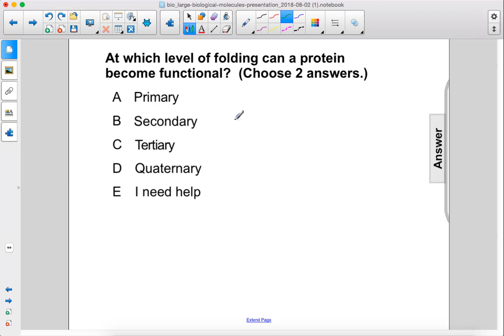Bio Large Bio Mol Proteins Pt 3 Q42